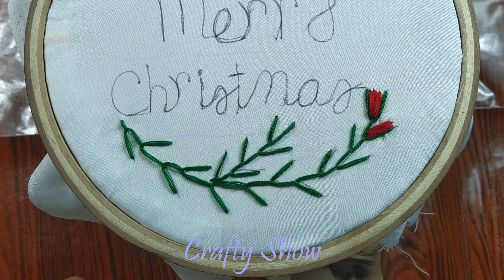Merry Christmas Ornament Tutorial, Free Christmas Embroidery Designs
Hand Embroidery Work, Merry Christmas Ornament Tutorial, Free Christmas Embroidery Designs 2020 By Crafty Show

Dear Visitor!
Welcome to 'CRAFTY SHOW' Channel.
The "Crafty Show" is a DIY craft and hobby site covering helpful videos from passionate makers.
In this channel I am sharing various tutorial videos including how to sew, hand embroidery, basic hand embroidery, hand craft, nokshi embroidery, nakshi kantha design, drawing sharing
So, I hope you will be satisfied to enjoy my videos and learn a lot.
Thank's.